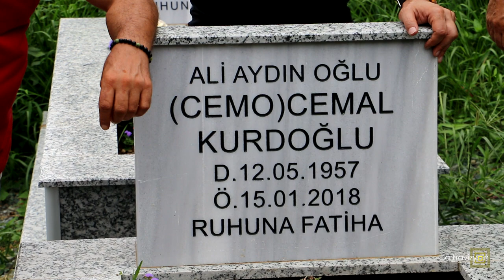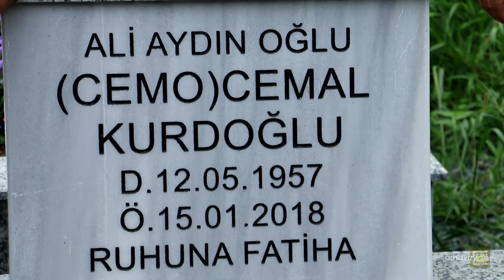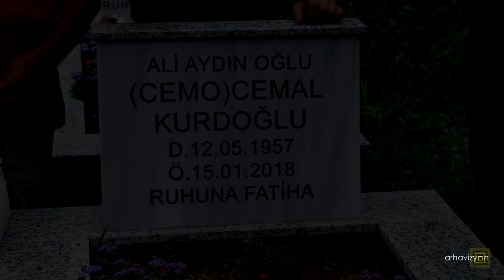Müzik ve Yaşam / Ciha Dağı Efsanesi Orkestrası / 4. Bölüm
Akın Gülhan'ın hazırlayıp sunduğu ve 70 li  yılların efsane orkestrası olan Arhavi Ciha Dağı Efsanesi Orkestrasını tanıtan belgeselin son bölümü